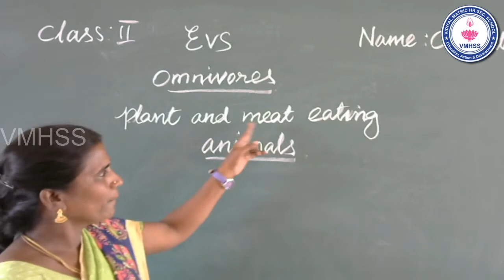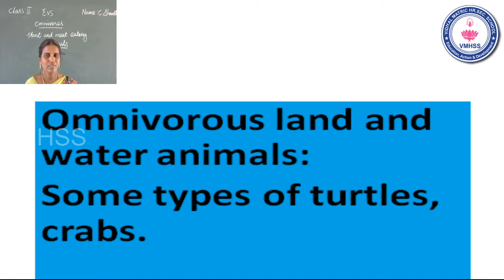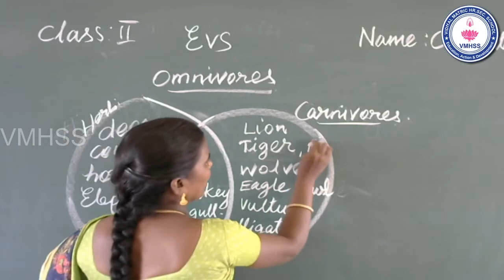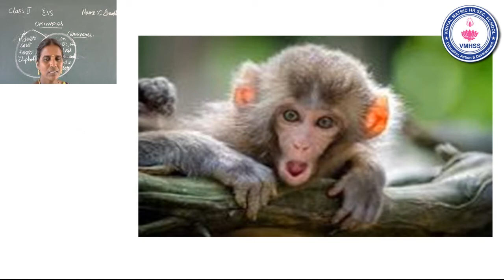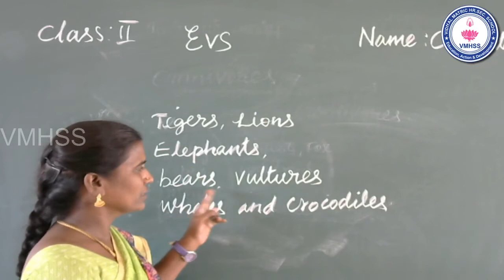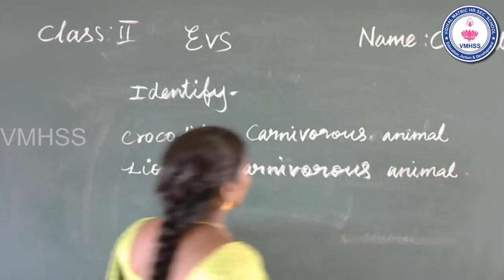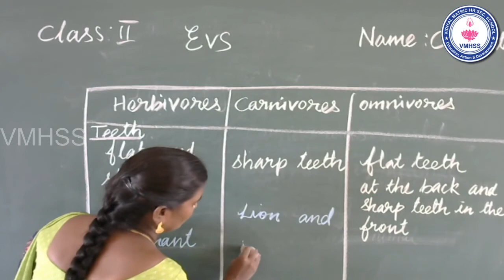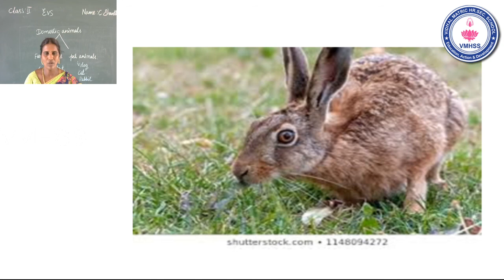19.Omnivores class II EVS